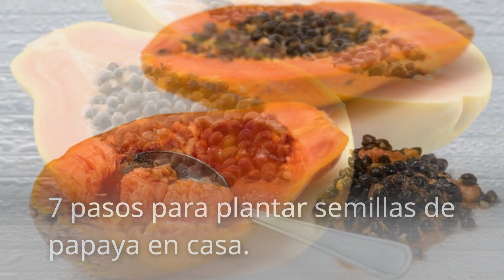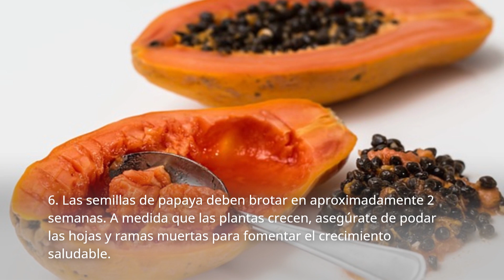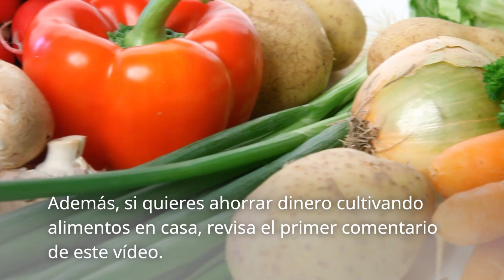Como plantar semillas de papaya en casa facilisimo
Como plantar semillas de papaya en casa

7 pasos para plantar semillas de papaya en casa.

La papaya es una fruta tropical exótica con una carne de color naranja brillante y un sabor dulce y suave. Si bien se puede encontrar fácilmente en los mercados y supermercados, plantar semillas de papaya en casa puede ser una experiencia gratificante y económica. Aquí hay algunos pasos simples sobre cómo plantar semillas de papaya en casa:

1. Recolecta las semillas de una papaya madura y sana. Las semillas deben ser lavadas y secadas al sol durante unos días antes de sembrarlas.

2. Prepara el suelo. La papaya prefiere un suelo rico en nutrientes y bien drenado. Agrega compost o abono orgánico al suelo para mejorar la calidad del suelo.

3. Siembra las semillas a una profundidad de aproximadamente 2 cm en el suelo. Asegúrate de mantener una distancia de al menos 2 metros entre cada planta.

4. Riega las semillas con regularidad para mantener el suelo húmedo. Asegúrate de no sobresaturar el suelo ya que esto puede ahogar las semillas.

5. La papaya prefiere crecer en un clima cálido y húmedo. Si vives en un clima frío, considera plantar las semillas en una maceta para que puedas moverlas adentro durante los meses más fríos.

6. Las semillas de papaya deben brotar en aproximadamente 2 semanas. A medida que las plantas crecen, asegúrate de podar las hojas y ramas muertas para fomentar el crecimiento saludable.

7. La papaya es una planta de rápido crecimiento y debería estar lista para cosechar en aproximadamente 6 meses.

como germinar semillas de papaya rápido
como preparar semillas de papaya para sembrar
como secar semillas de papaya para sembrar
como sembrar papaya con semillas
germinar semillas de papaya en agua
época de siembra de la papaya
como sembrar papaya enana
como hacer que un árbol de papaya de frutos